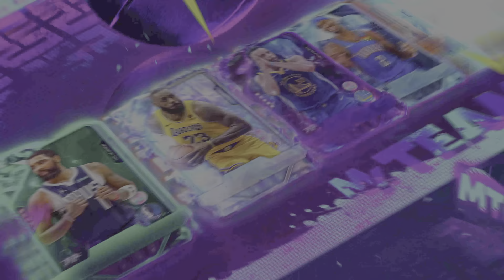NBA 2K25_d3mb0y5 _Miami BreakOut gmply 🏀💣💥💪🏿💥💣🏀